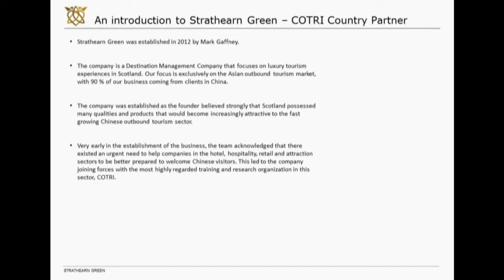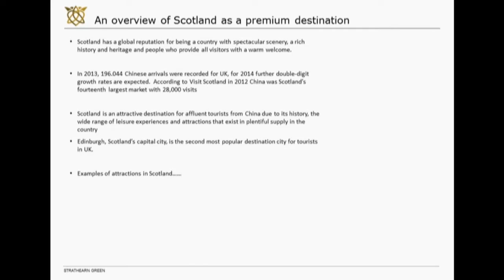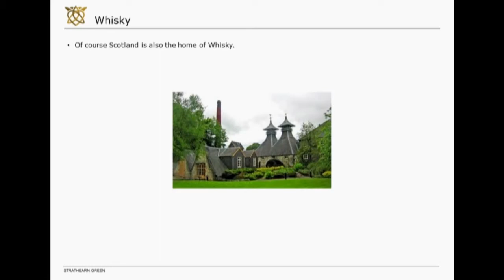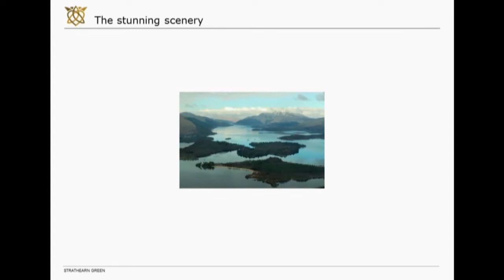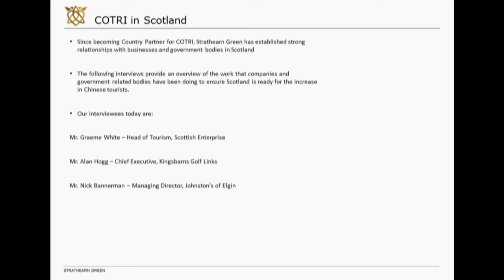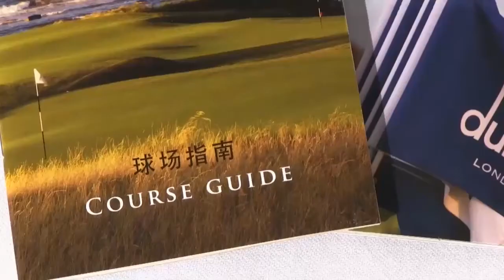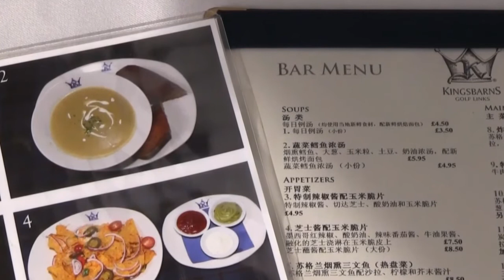Scotland, Strathearn Green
Welcome China Global Webinar

Chinese tourism to Scotland. Three different perspectives: Tourism, Golf and Textile Industry. Interviewees include Graeme White, Head of Tourism, Scottish Enterprise.

Presented by Strathearn Green.